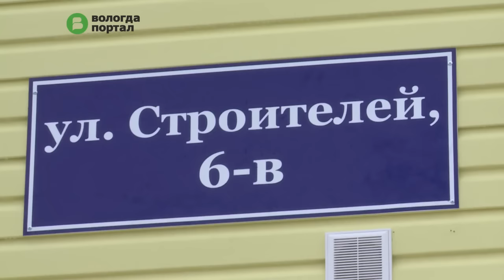Большинство будущих жильцов домов на улице Строителей довольны качеством своих новых квартир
Таковы первые итоги осмотров, которые организуют для вологжан – переселенцев из ветхого и аварийного жилья. Строительство домов находится на завершающей стадии, и все замечания будут учтены. Работы идут под строгим контролем Главы города Евгения Шулепова.